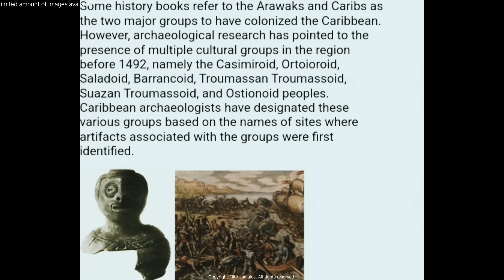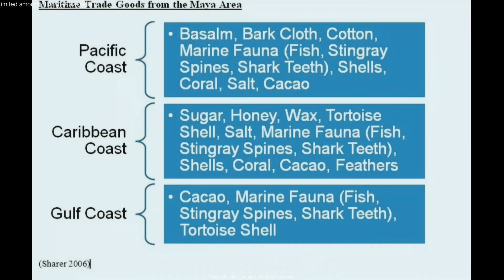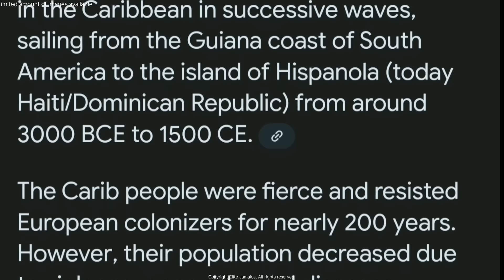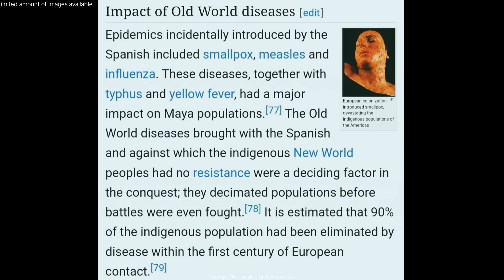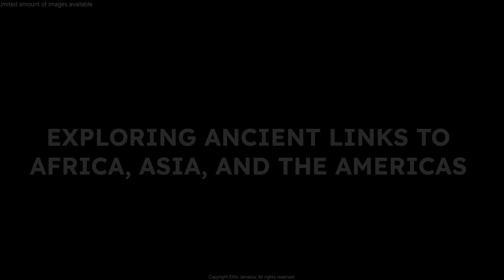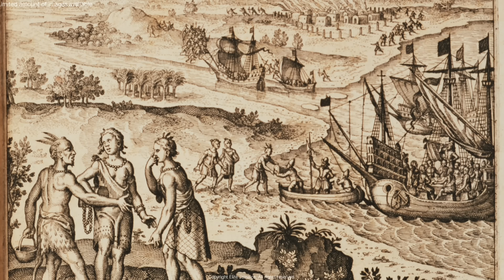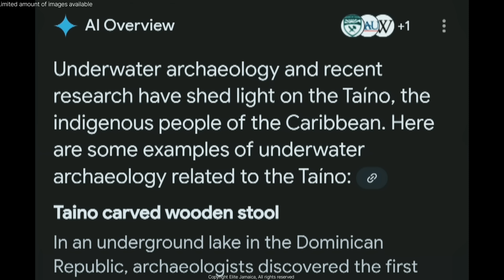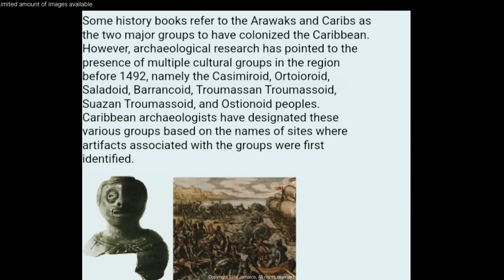The Untold Story of Jamaica’s First Peoples: Challenging Colonial Narratives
Throughout history, colonial powers have strategically used migration to mask the true identities of indigenous populations, reshaping the cultural landscapes of colonized nations. In Jamaica’s case, this manipulation began after the indigenous Taino population faced near extinction due to European conquests and diseases. To sustain their colonies and economy, the British imported enslaved people in massive numbers, which gradually redefined Jamaica’s demographic structure. Later, after the abolition of slavery, indentured laborers from India and China were brought in, further altering the island’s ethnic and cultural makeup.